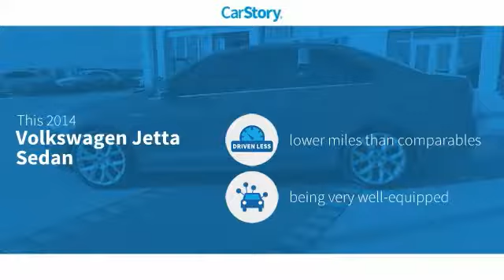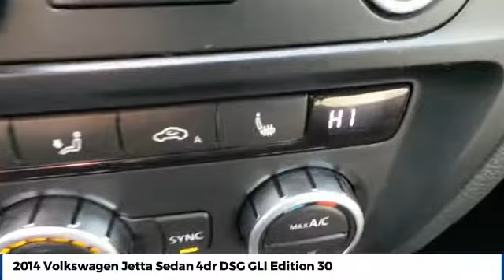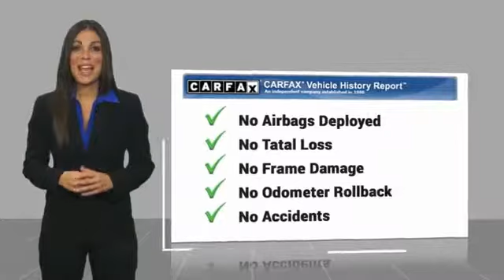2014 Volkswagen Jetta Sedan Amarillo Texas 51935B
2014 Volkswagen Jetta Sedan 4dr DSG GLI Edition 30

Street Volkswagen
8707 Pilgrim Drive

NOTITLE